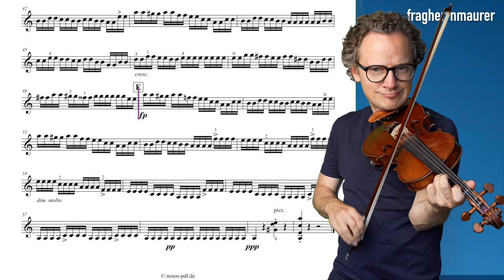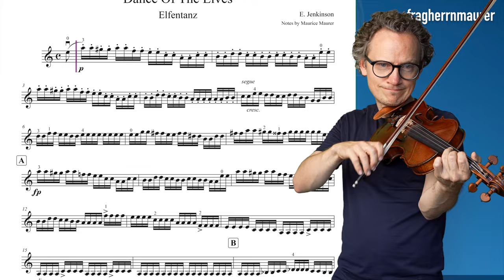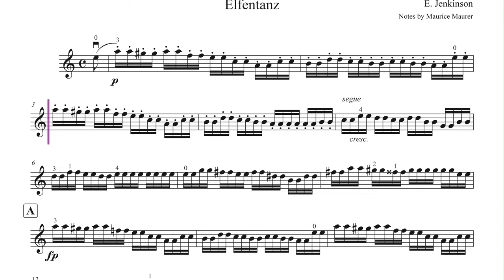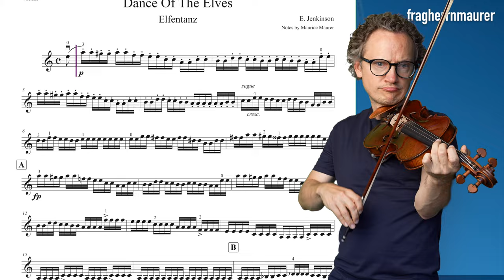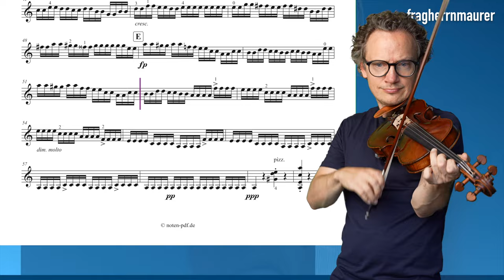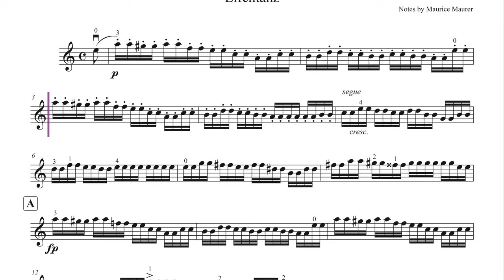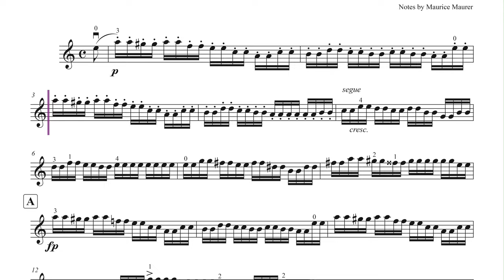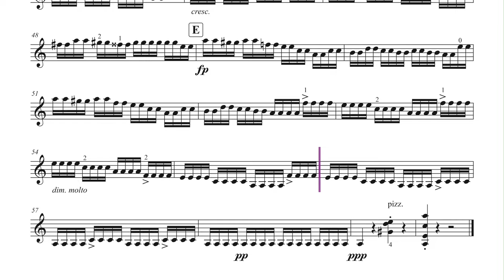Dance Of The Elves - Elfentanz / Dance des Sylphes | Ezra Jenkinson | Violin Sheet Music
Dance Of The Elves - Elfentanz / Dance des Sylphes by Ezra Jenkinson + violin sheet music + piano accompaniment, different tempi: 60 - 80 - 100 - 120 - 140 and 160

▬  Content  ▬▬▬▬
0:00 - My Playing Tempo 160
1:37 - Piano Accompaniment 160
3:19 - My Playing Tempo 60
7:38 - Piano Accompaniment 60
11:57 - My Playing Tempo 80
15:13 - Piano Accompaniment 80
18:29 - My Playing Tempo 100
21:07 - Piano Accompaniment 100
23:44 - My Playing Tempo 120
25:57 - Piano Accompaniment 120
28:09 - My Playing Tempo 140
30:04 - Piano Accompaniment 140
31:59 - My Playing Tempo 160
33:41 - Piano Accompaniment 160